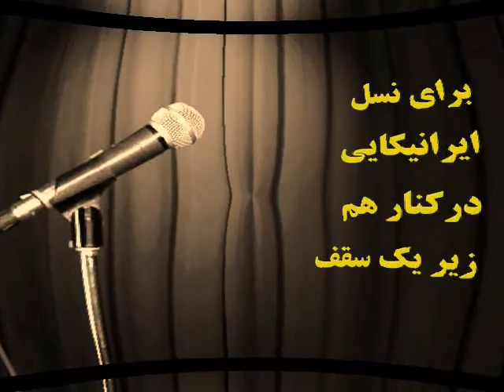ESLAM, The Comic ( Making Persians Laugh)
Clip 88, NIAS fundraising, Tee Room